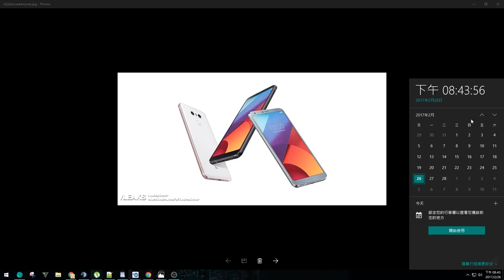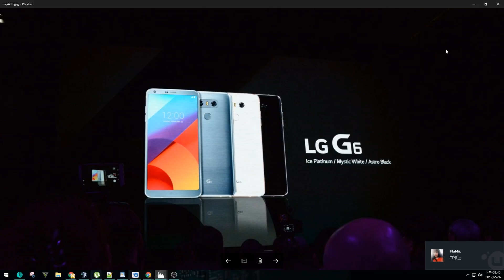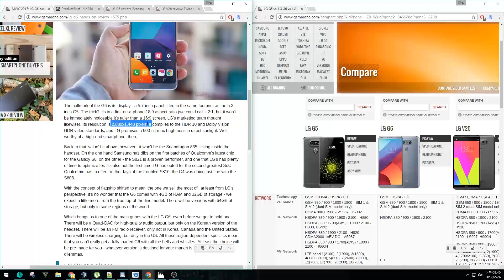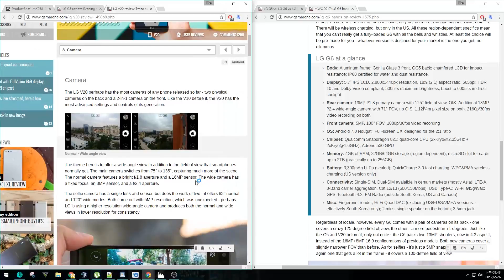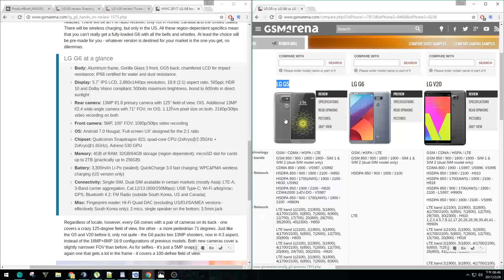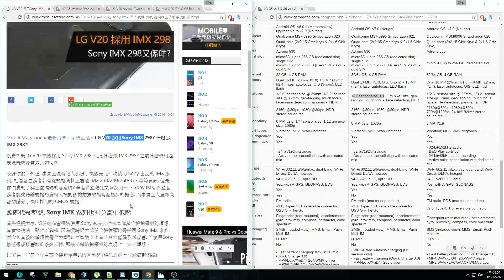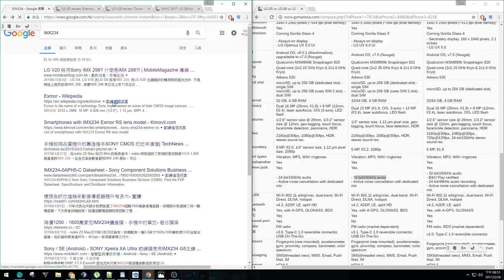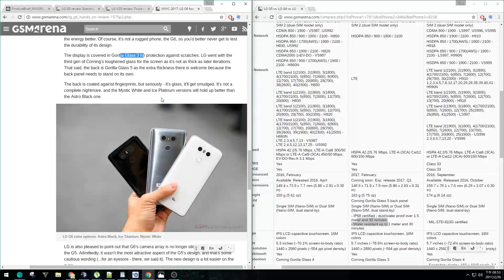TheWave | LG G6 | a slightly faster G5 with less awesome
I am expecting more from it.